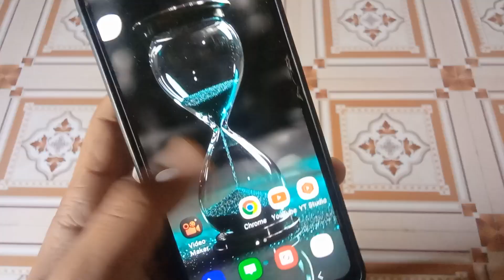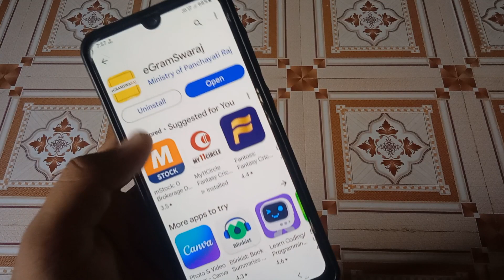egramswaraj app nahi chal raha hai | egramswaraj app not working opening problem